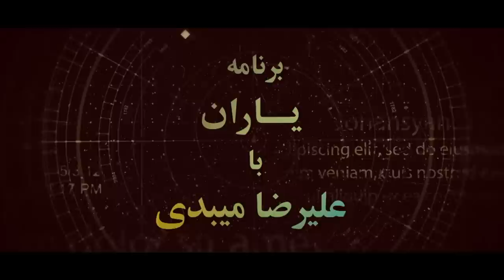برنامه یاران با علیرضا میبدی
مهمان برنامه : حسن داعی و بیژن کیان.

موقعیت جنبش، ، موقعیت حکومت